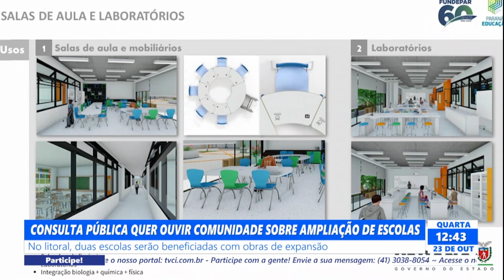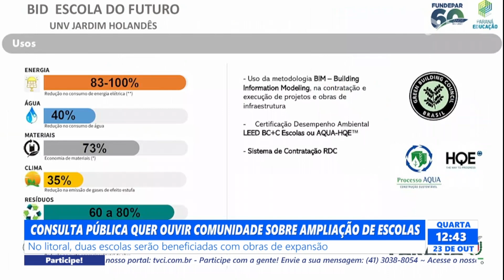CONSULTA PÚBLICA QUER OUVIR COMUNIDADE SOBRE AMPLIAÇÃO DE ESCOLAS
No litoral, duas escolas serão beneficiadas com obras de expansão